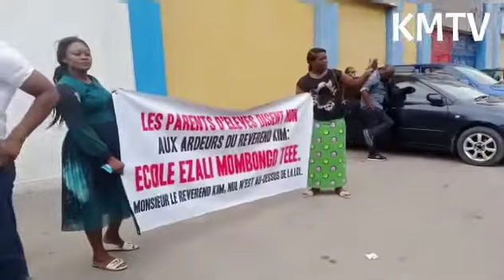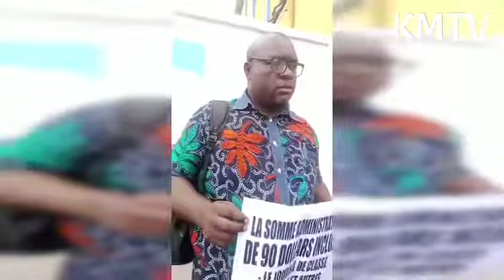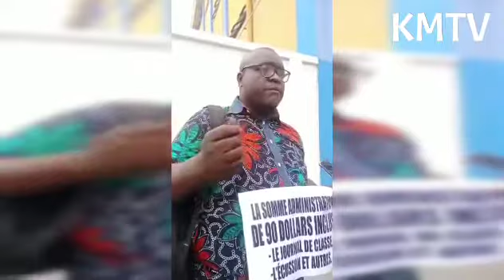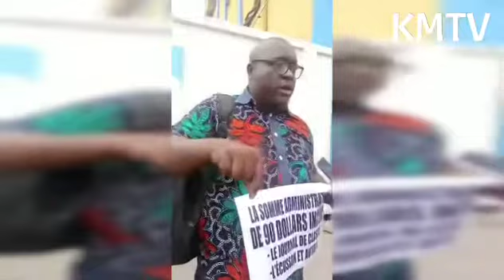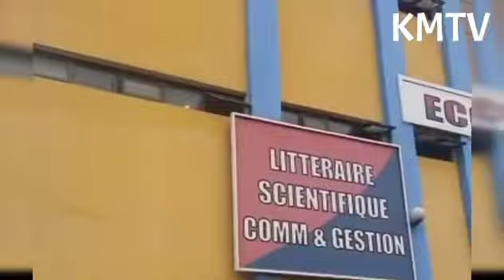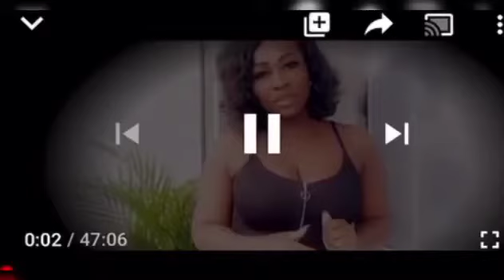BOYOKA NDENGE COMITÉ DES PARENTS YA ÉCOLE “RÉV KIM” BAZA KOLELA PASI YA BANA.